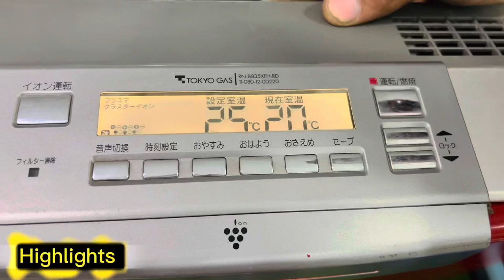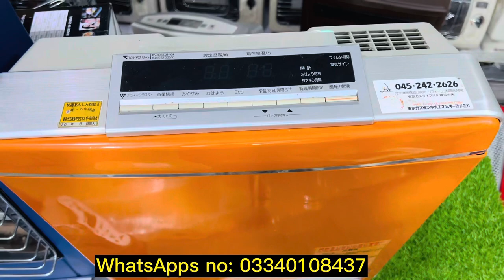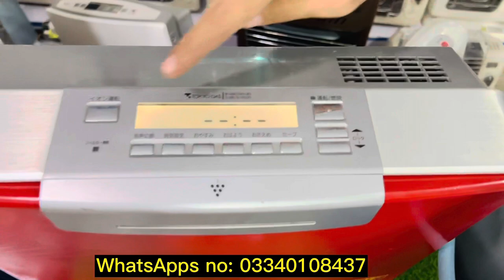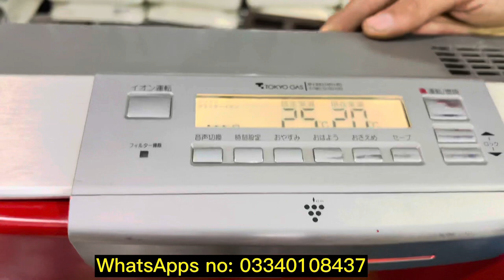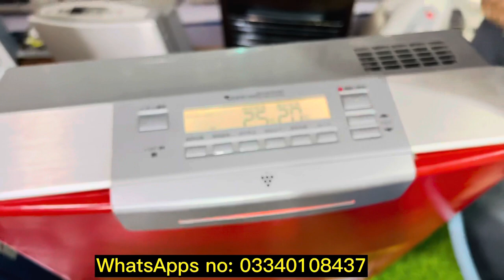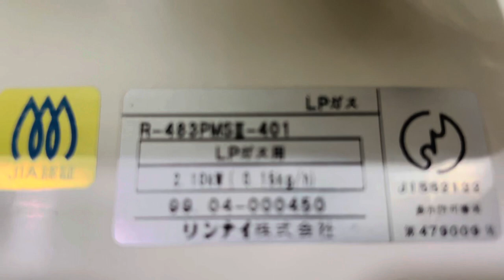Secondhand Japanese Room Heater Rinnai and blower heater/low Gas con-sum and electric Iran heater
In this vedio we will show Best imports Japanese Room Heater with Water instant

Safe Heater is Japanese state of the art vent-free Natural Gas & LPG heater by Rinnai and other popular manufacturers (Tokyo Gas). We import refurbished Rinnai gas heaters which are then offered under “Safe Heater” brand. Buying from us gives you peace of mind knowing you’re protected with 6-month warranty of 220v converter, easy doorstep delivery and after-sale service